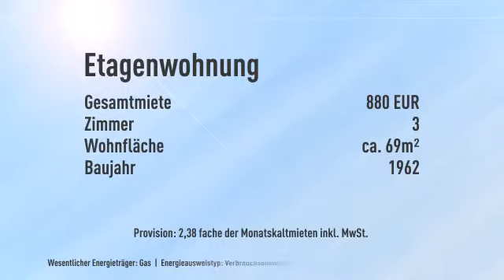Stilvoll saniert mit Küche!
Objektnr.: TH-127
Informationen zum Energieausweis:
Baujahr: 1962
Energieausweistyp: Verbrauchsausweis
Endenergiebedarf: 185.0kWh/(m²*a)
Energieverbrauch für Warmwasser enthalten
Heizungstyp: Zentralheizung